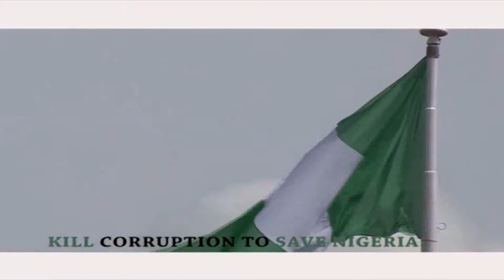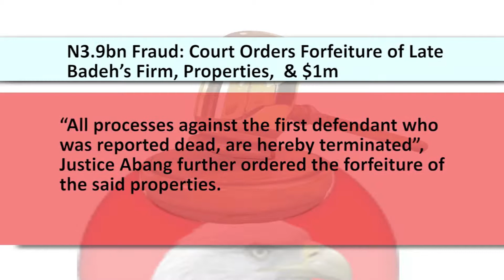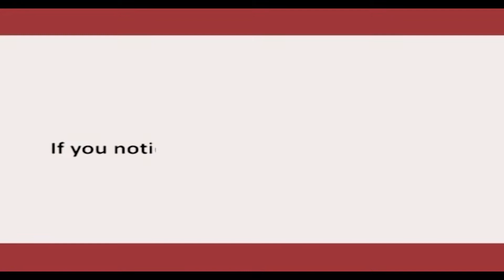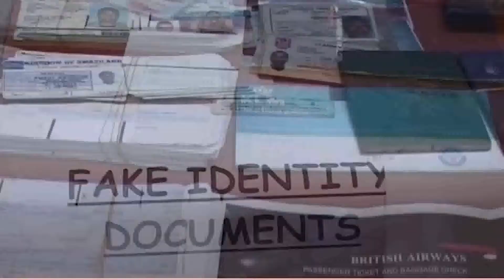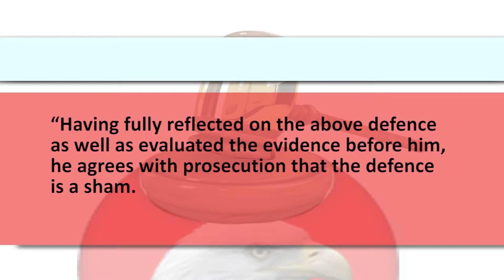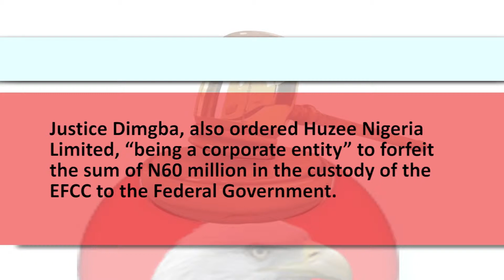The Eagle Episode 203